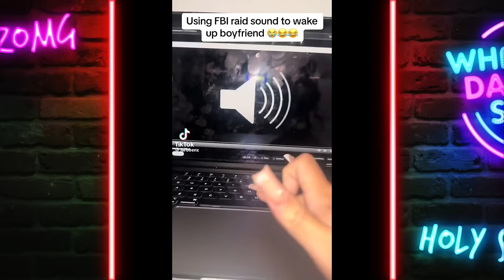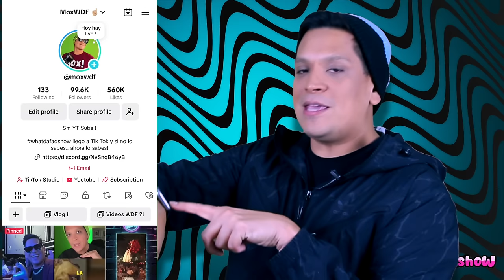Las Reinas de Bellezas mas Brutas!